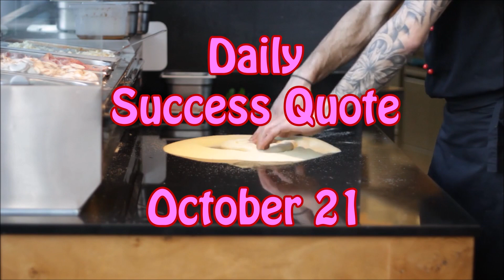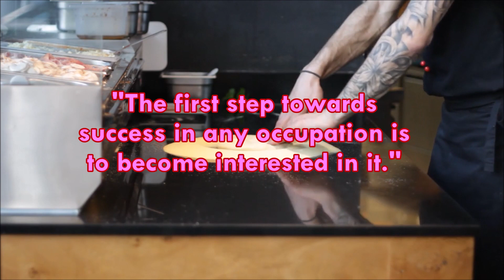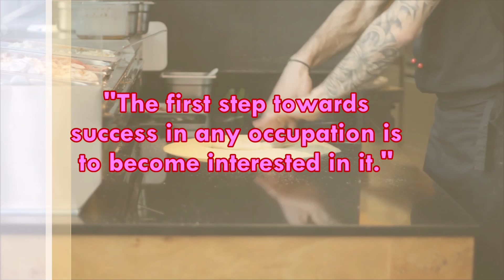Daily Success Quote October 21 | Motivational Quotes for Success in Life by Sir William Osler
"The first step towards success in any occupation is to become interested in it."
Sir William Osler
Daily success quote October 21